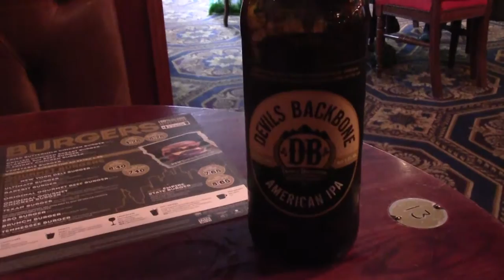Listening to Mac and Forth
Only half a beano due to Wales playing in the Rugby. Don't need packed out pubs. Thanks to Karl Madden to the shout re this Youtube Channel on the latest Mac and Forth podcast. And yes I used the Spoons app on this video. It is the way forward. Mostly filmed in the Malcolm Uphill, Caerphilly.